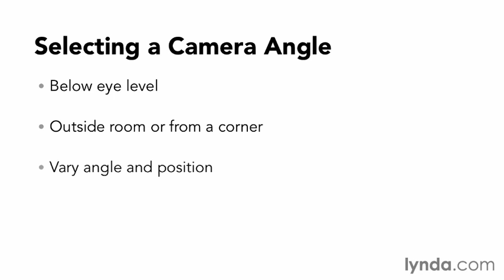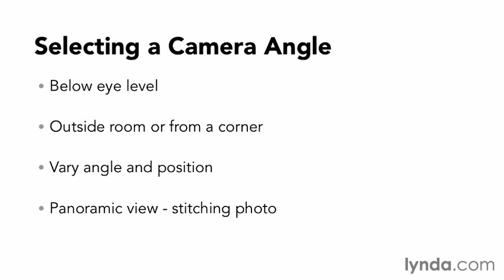02 Selecting your angle